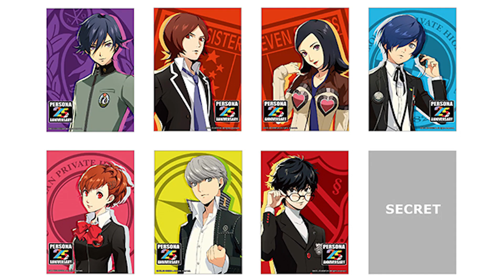Sora Wasn't The Final Smash Brothers Ultimate DLC Character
It doesn't end with Sora — Masahiro Sakurai, A.K.A. Mr. Smash Bros, has a special surprise in store for fans of Smash Brothers Ultimate. Are there more Smash Ultimate DLC characters? Watch and find out.